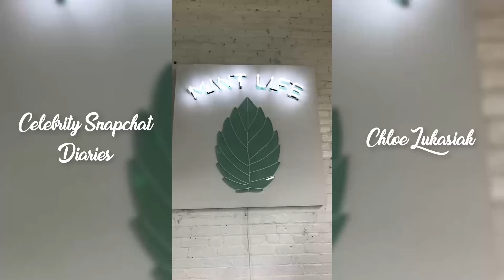Chloe Lukasiak | Snapchat Story | 8 November 2017